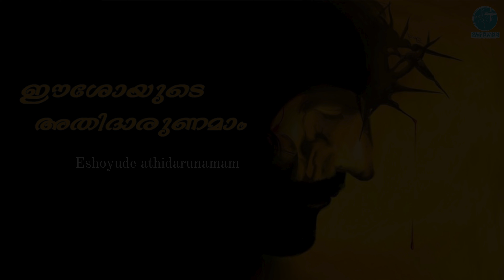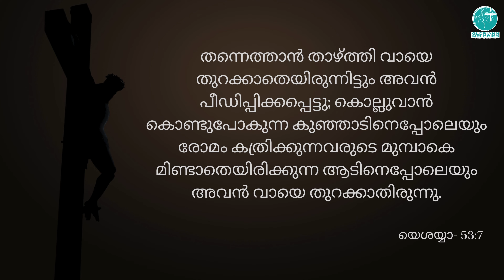Eeshoyude Athidharunamam | karunakontha | ഈശോയുടെ അതിദാരുണമാം | PassionoftheChrist |GloriannMelodies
Karuna Kontha | ROSARY OF DIVINE MERCY |  ഈശോയുടെ അതിദാരുണമാം | കരുണകൊന്ത | Chapletofdivinemercy | divinemercyrosary | Karunayude Japamaala |Gloriann Melodies

Vocal : Gisha Eldo
Music Programming, Mixing and Mastering: Antony Sojan
Camera: Johan Eldo & Evan Eldo
Poster Design: Jibin Mathew Abraham
Special Thanks: Biju John

ഈശോയുടെ അതിദാരുണമാം പീഡാ സഹനങ്ങളെയോർത്തെന്നും
പിതാവേ ഞങ്ങളുടെമേൽ ലോകം മുഴുവന്റെമേൽ കരുണയുണ്ടാകേണമേ !!

🔔Get Alerts when releasing any new video. Please Turn on the bell icon.